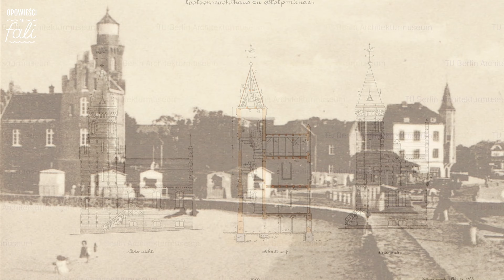Opowieści na fali- ustecka promenada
Opowieści na fali to cykl filmów przygotowanych przez Urząd Miasta Ustka. Każdy z odcinków poświęcony jest osobnemu zagadnieniu. Celem przedsięwzięcia jest prezentacja zabytków miasta, atrakcji turystycznych oraz jego walorów. Do współpracy przy przedmiotowym projekcie zaprosiliśmy przewodników miejskich, pasjonatów historii oraz znawców architektury. Drugi odcinek poświęcony został usteckiej promenadzie. Renata Czerczak- przewodnik miejski, prezentuje w nim najważniejsze miejsca usteckiej promenady m.in. Villę Red, dawny Kurhaus-Pavillon, latarnię morską czy pomnik Ireny Kwiatkowskiej.

Uwzględniając potrzeby osób niepełnosprawnych wszystkie odcinki na kanale YouTube miasta Ustka przygotowaliśmy z napisami.